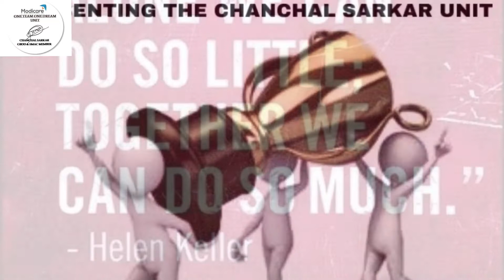Chanchal Sarkar Unit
One Team One Dream - Chanchal Sarkar